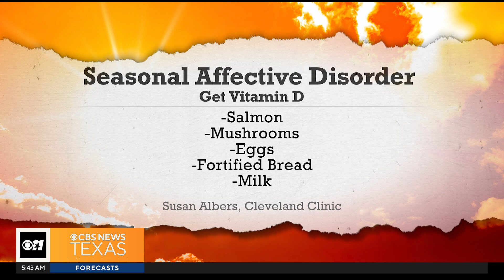How to manage Seasonal Affective Disorder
It interrupts the natural, internal clock, causing a drop in serotonin and melatonin.